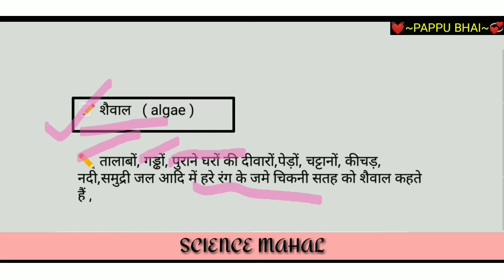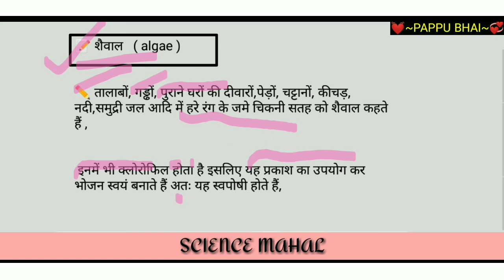शैवाल किसे कहते हैं | शैवाल की परिभाषा | by pappu bhai | shaiwal kise kahate Hain || in Hindi mein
1) shaival kya h
2) shaivalkise kahate Hain
3) shaival ka paribhash
4) shaivalkamatalab
5) what is algae
6) shaival kya hota hai
7) shaival ka kya matalab hota hai